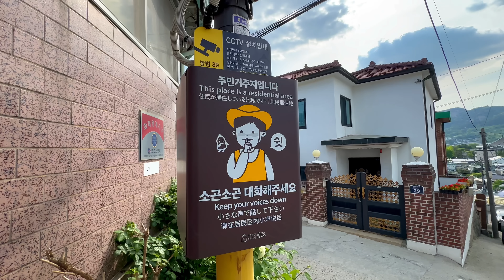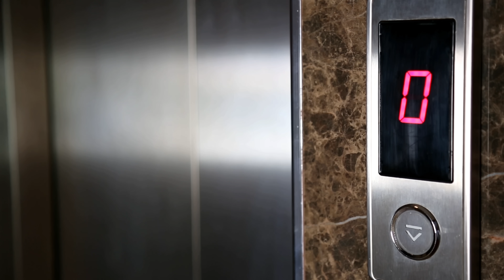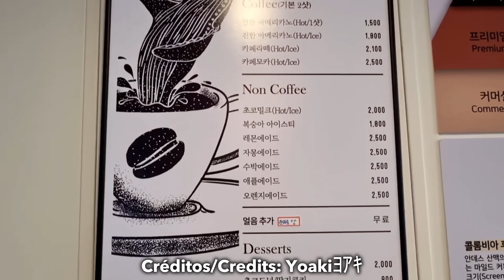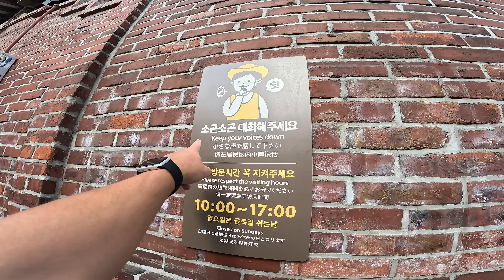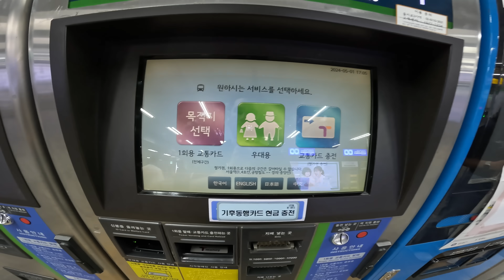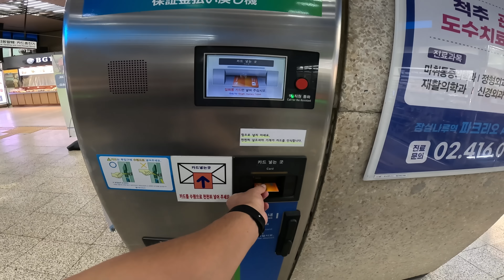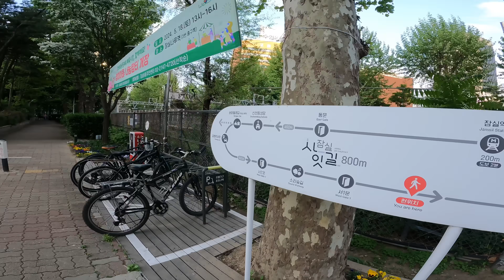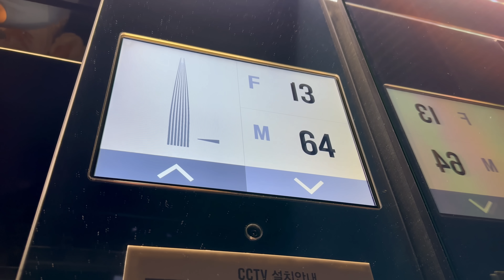COREA del SUR es REALMENTE el PRIMER MUNDO? 🇰🇷 ... | Seúl #3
Hablemos de motivos por los cuales considero que Corea del Sur es el verdadero primer mundo.

Momentos del video:

00:00 Intro
00:44 Barrio Coreano
4:50 Tiendas de Conveniencia
8:20 Salarios
10:30 Cuidado de la Piel
12:20 Semaforos en el suelo
13:00 Cafes 24 HORAS
13:50 Bukchon Hanok Village
16:50 Manifestacion Coreana
20:50 Metro de Seul
26:00 Higiene en Corea
29:30 Edificio mas alto de Corea
32:00 Espacio de fumadores
32:30 Lotte World
39:40 Por qué son altos?
42:00 Conclusion